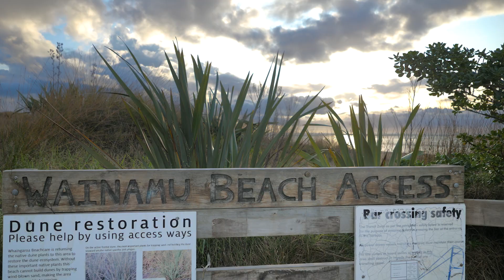131 Riria Kereopa Memorial Drive